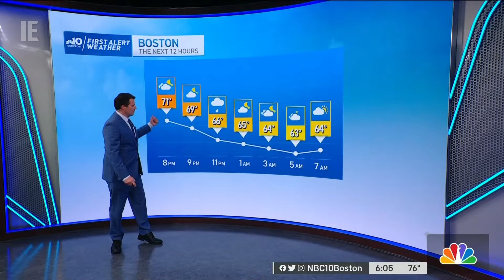WBTS - NBC10 Boston Weekend Tonight - Cold Open May 15, 2022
Here's a look at the weekend 6 PM newscast as shown on NBC10 Boston. NBC has poured tons of resources in the the station with very little to show for.

This newscast is anchored by Monica Madeja.

Copyright NBC Owned Television Stations. The video presented above is for entertainment and/or historical purposes only.